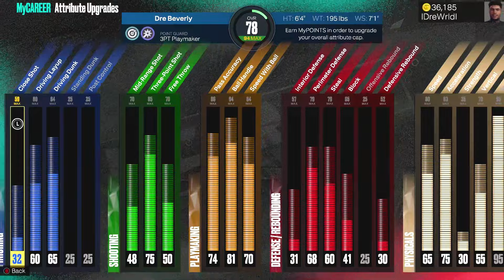How to MAX Out a Build in ONE DAY! (Patched) 60 to 99 No Money Spent part 4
I very much appreciate it! 💯In this video I showed the 3pt Playmaker point guard demigod build that I will be grinding from 60 to 99 Overall no money spent with 0 vc. VC prices is way to high in NBA 2K23 and it will only rise as time goes on and a change needs to be made. Me DreWrld will be the voice of the community to get people to come together and spread awareness that this game is a scam for our money. There should be no reason $100 dollars is not enough to get us a maxed out 99 overall player... Microtransactions is a huge problem in this game. 2K is taking advantage of us... its player base... and treating us like trash and i am not having it anymore. Lets come together and force change in this GAME! 60 to 99 Overall No Money Spent on NBA 2K23... Max sliders GLITCH on hall of fame difficulty! Part 4